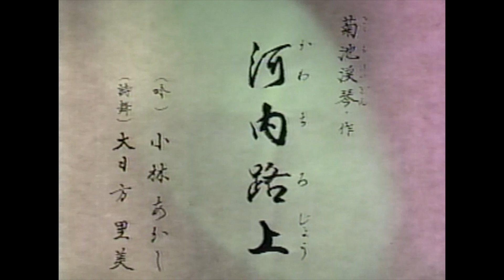【懐かしの名舞台】「河内路上」（吟詠）小林あかり（詩舞）大日方里美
日本吟剣詩舞振興会映像アーカイブから懐かしい名吟詠・名演舞をお送りいたします。

菊池渓琴作「河内路上」
吟詠：小林あかり
詩舞：大日方里美